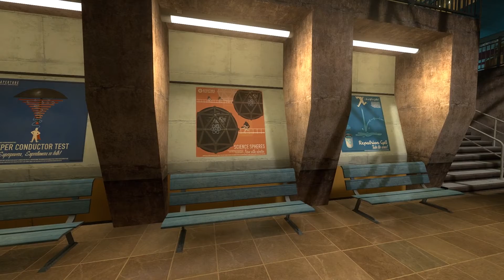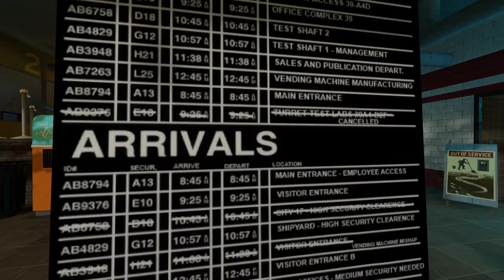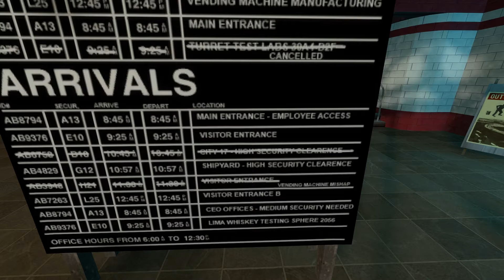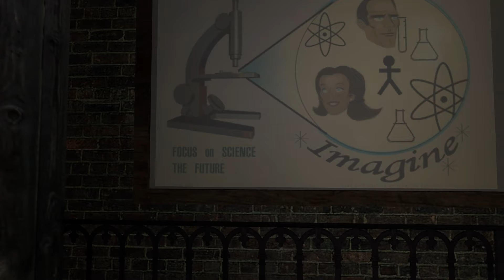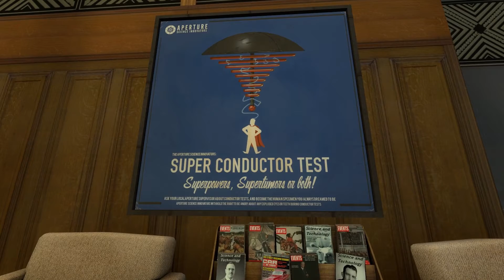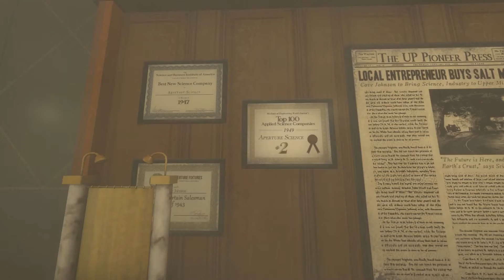PORTAL STORIES MEL #001 - Zuück zu den Wurzeln [HD | Deutsch] Let's Play Portal Stories: Mel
#001 - Zuück zu den Wurzeln

Zurück zu den Wurzeln heißt es, wenn ich diese kostenlose Modifikation für Portal 2 mit euch zocken. Schließlich waren Portal 2 Community Maps mein erstes Let's Play. Das ist nun über zwei Jahre her und seitdem hat sich viel verändert: Mein Equipment, mein Anspruch, meine Zuschauer und vor allem ich selbst. Doch Portal 2 ist immer noch eines meiner absoluten Lieblingsspiele und so bin ich bereit mit an den Rätseln in Portal Stories: Mel die Zähne auszubeißen.

Portal Stories: Mel ist eine kostenlose Modifikation für das Spiel Portal 2. Sie bietet keine neuen Features wie andere Mods. Aber dafür sollen die Rästel wahre Kopfnüsse mit jede Menge Frustpotential bieten. Bist du genauso ein Portal-Veteran wie ich, dann ist diese Mod genau das richtige.

Portal Stories: Mel

Basiert auf: Portal 2
Entwickler/Publisher des Grundspiels: Valve
Modder: Prism Studios

Plattformen: PC (Steam)

Ihr könnt euch das Spiel kostenlos bei Steam herunterladen. Ihr müsst lediglich Portal 2 besitzen, um es Spielen zu können.